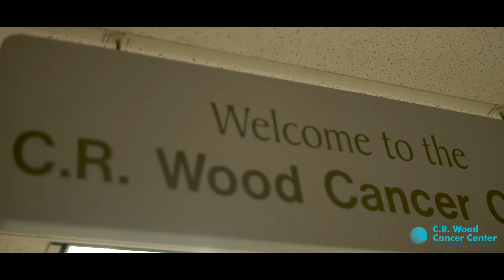Danielle Volks - Patient Testimonial - C.R. Wood Cancer Center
At the C.R. Wood Cancer Center, we have one mission. From preventative care to clinically advanced treatments, our team balances the realities of daily life with personalized treatment plans built on compassion and expertise. We are nationally accredited and locally focused, which means you benefit from elite care and clinical excellence, while always remaining at the center of all that we do. We work together, through questions and options, with support from clinical specialists, nurse navigators, genetics counselors, dietitians, and you. Our partnership keeps on going, because your life is our mission.